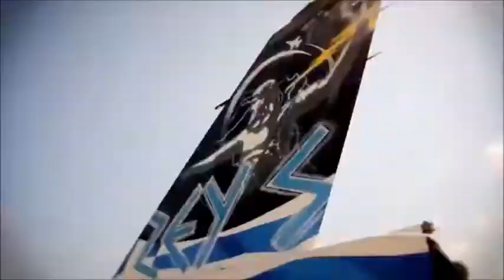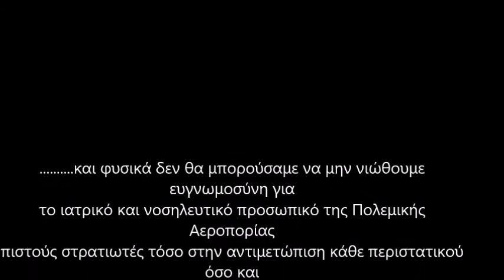WE ARE SOLDIERS HELLENIC AIR FORCE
video music cover: Otherwise -we are soldiers